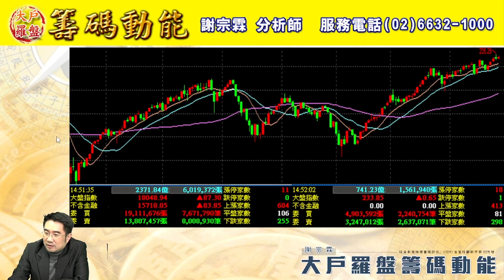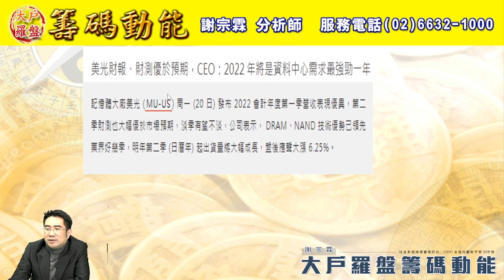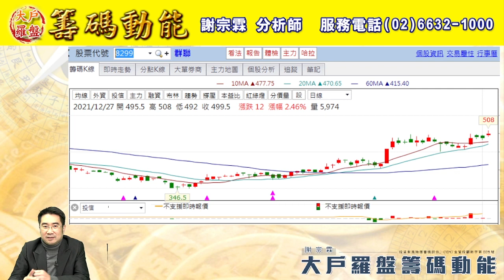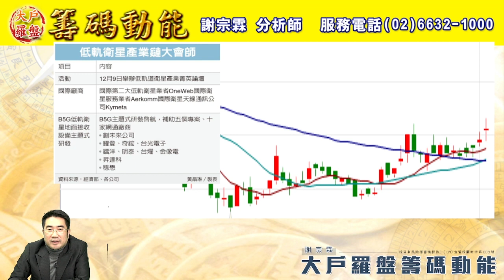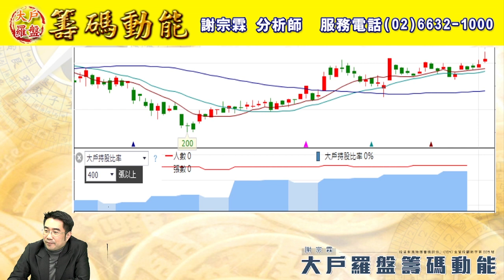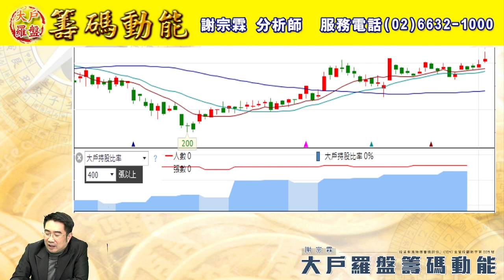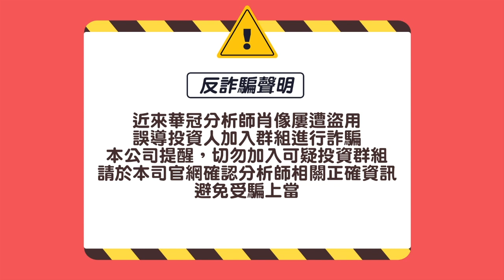【大戶羅盤籌碼動能】 謝宗霖 1227，持續維持獲利手感 蜘蛛人無家日好看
【謝宗霖 2021 華冠251年終慶】